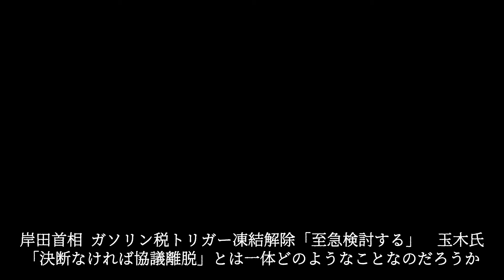【岸田首相】今更ながら ガソリン税トリガー凍結解除「至急検討する」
岸田首相は6日の衆院予算委員会で、国民民主党の玉木代表から、ガソリンの高騰時にガソリン税を引き下げる「トリガー条項」の凍結解除の決断を求められたのに対し、自民・公明・国民民主3党の実務者チームで至急検討させる考えを示した。